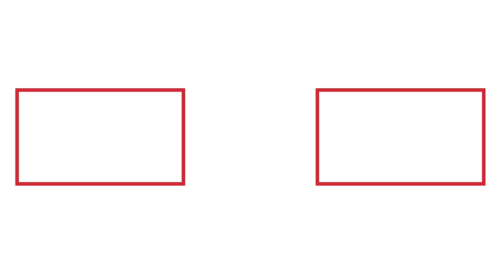11월 10일 국민의힘 - 인천 예산정책협의회